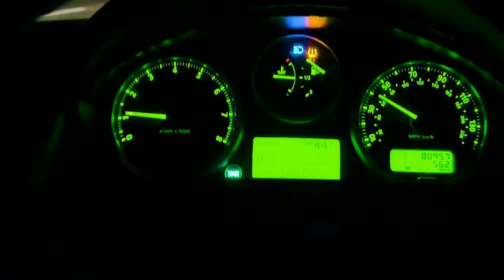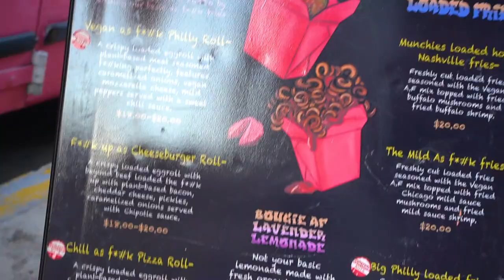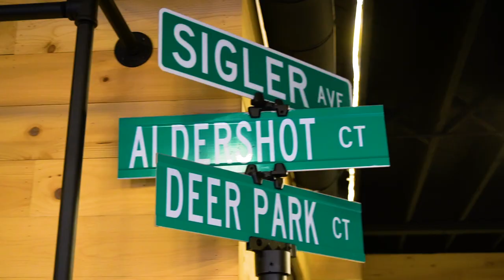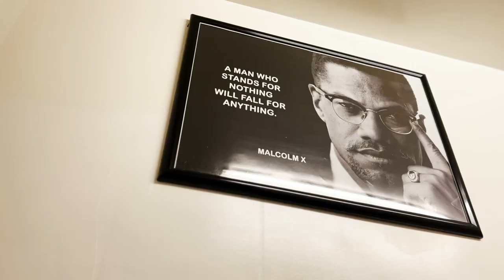Story King Brent in Los Angeles: VLOG feat Donye Taylor, 19 Keys, Ride FRSH & JuiceBae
Brento touches down in LA to DJ at The Continental Club and attend a few events. As usual, his plans turn into a whole journey that includes networking with the likes of Donye Taylor, 19 Keys, Ride FRSH, JuiceBae and more. Watch to see how it all plays out.

Support Black Business!

All Featured Music in this VLOG was Produced by Alex Mack

Shoutouts:

1:35 Ride FRSH (See above for link to purchase and follow)

2:20 - 4:50 Donye Taylor - Follow her at

3:05 Nadiyah - Follow her

5:25 19Keys - Follow him

5:48 Alex aka 'Cheese', Follow him

8:28 Hollywood Kole - Follow him